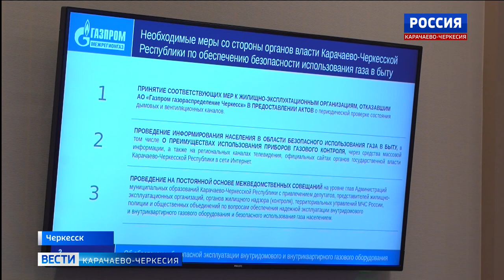Вопросы газификации и газоснабжения обсудили на совещании с руководством "Газпром межрегионгаз"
Вопросы газификации и газоснабжения Карачаево-Черкесии обсудили на расширенном совещании с руководством "Газпром межрегионгаз". В этом году стартует строительство сразу 2 больших газопроводов в Учкуланском ущелье до Джамагатского. На сегодняшний день ведется разработка проектной документации для строительства еще 3 поселковых, которые позволят газифицировать 9 населенных пунктов в Урупском районе